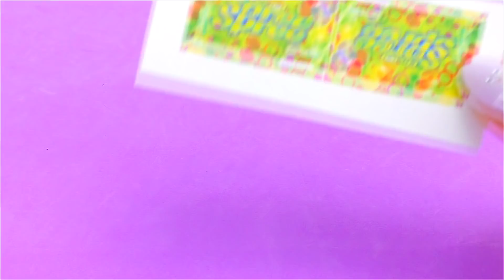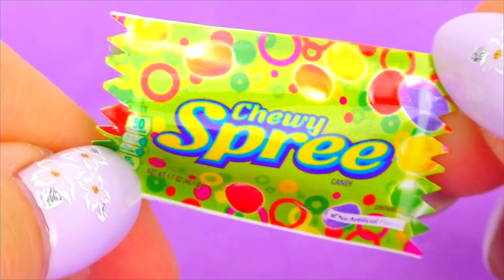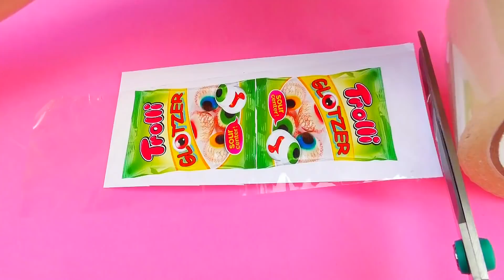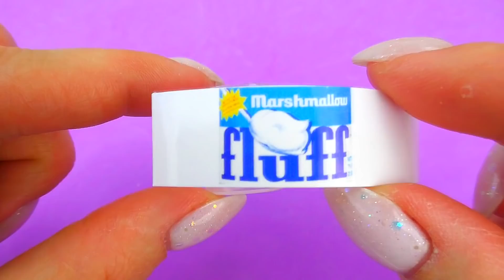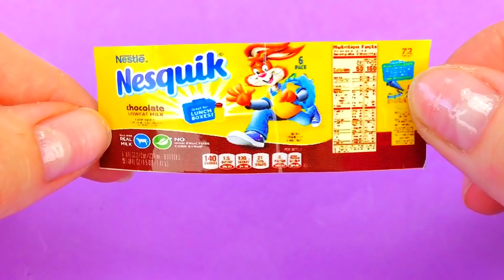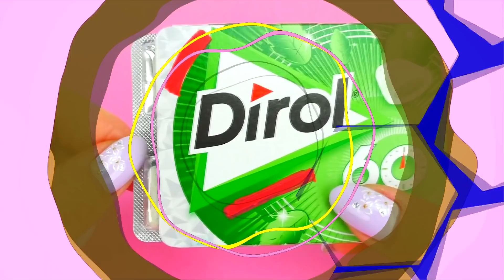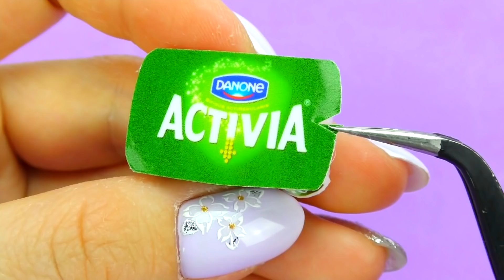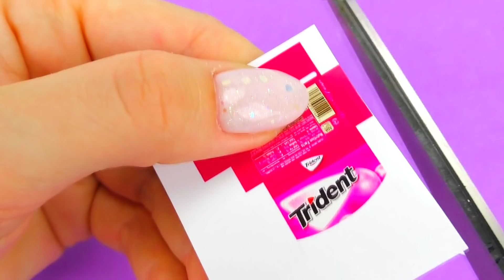46 DIY MINIATURE REALISTIC HACKS AND CRAFTS ~ SLIME, LEGO, JENGA, MINI FOOD AND MORE DIY CRAFTS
How to make diy dollhouse miniatures ? I will show you how easy and simple it is to make miniature lego, miniature food, miniature slime, miniature jenga, and more miniature diy crafts.

If you have not subscribed to my channel yet, then be sure to do it, because on it you will see many interesting miniature ideas, diy miniature makeup, miniature food, miniature sweets and just realistic miniature ideas and crafts for barbie !
Watch my new video 46 DIY MINIATURE REALISTIC HACKS AND CRAFTS ~ SLIME, LEGO, JENGA, MINI FOOD AND MORE DIY CRAFTS